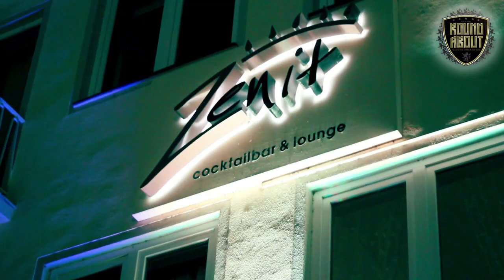ROUND ABOUT 90's ''Official Trailer''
NEXT DATE : 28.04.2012 // ZENIT & GRAY CLUB KOBLENZ// LINE- UP: DJ IRON ( Hamburg / bigFM ) //
DJ O-SUN ( OUT4FAME ) // DJ FLAVA ONE ( Resident) // DJ AMIN & DJ T-BRIGHT!!